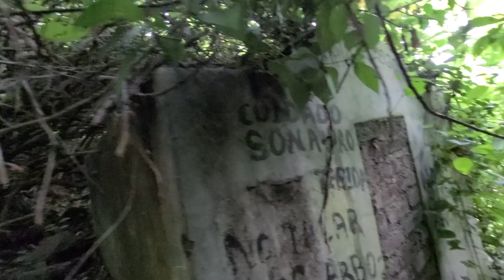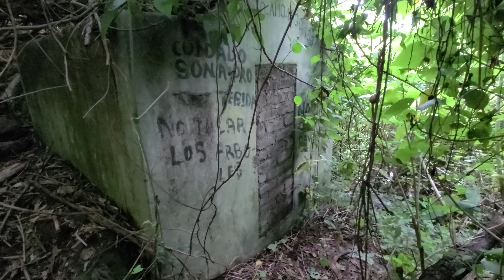ENCONTRAMOS UNA FUENTE DE VIDA PARA MILES DE PERSONAS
En la montaña del Volcan Tecapa hay una fuente de agua que abastece a los cantones Montañita, Gualllinac, Potrerillo, La piedra onda, Yomo, La Lima y el Quebracho.